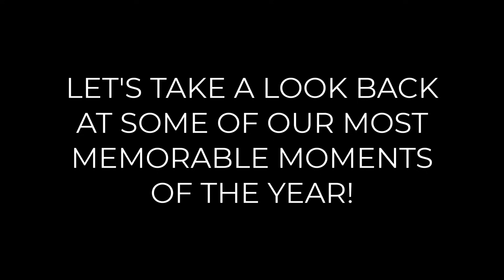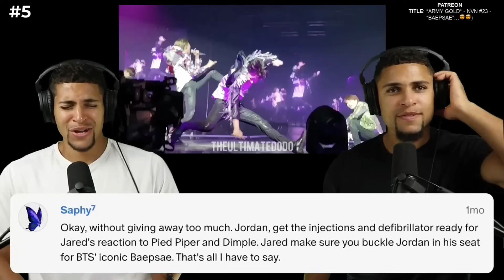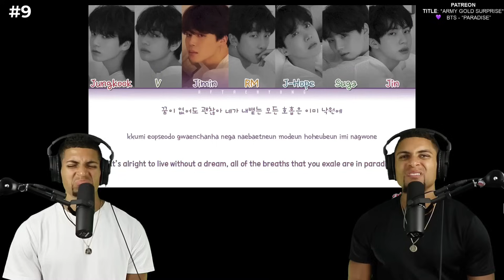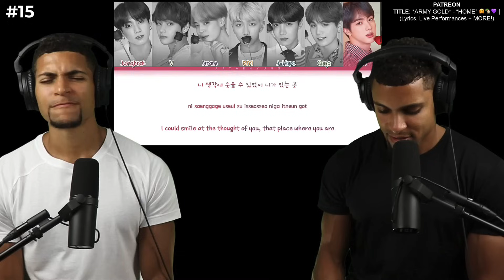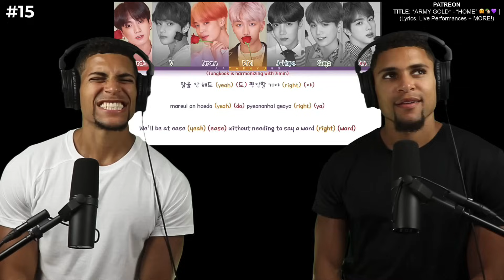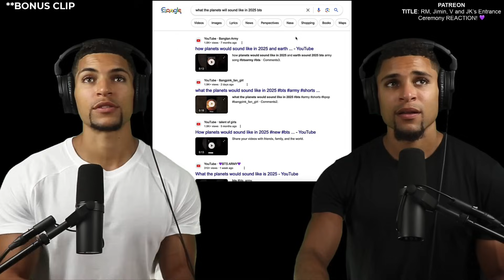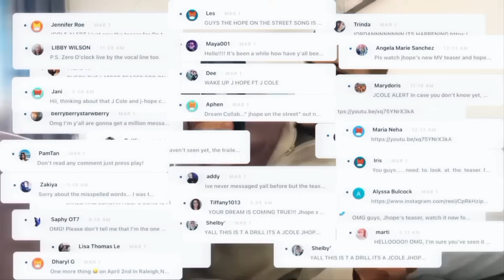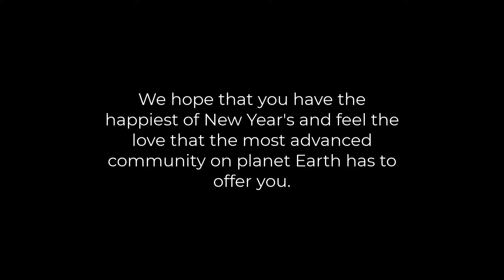OUR BEST BTS REACTIONS OF 2023!! 🎉💜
There were far too many amazing BTS moments for us to count in 2023, but today we leave you with 23 of the best! ENJOY!

Cheers to a 2024 filled with bliss, blessings and BTS! 🎉

Patrons receive 3 new BTS Reaction Videos each week (or more depending on the tier you select). We appreciate every ounce of your support. It allows us to produce higher-quality and more frequent reaction videos!

BORAHAE!! 💜💜